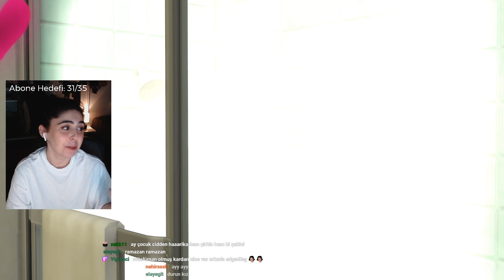duşta woohoo 😶 | Not So Berry Challenge #7 | The Sims 4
Aşağıdaki linklerden takip ederek canlı yayınları izleyebilir, sohbete katılabilirsiniz.